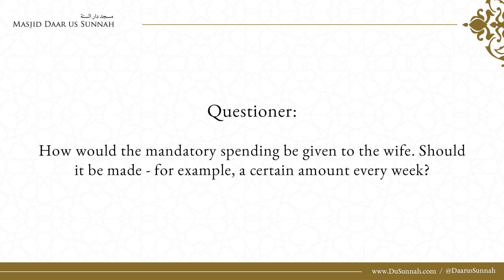How Should The Mandatory Spending Be Given To The Wife? | Shaykh Salih al-Fawzan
Questioner:
How would the mandatory spending be given to the wife. Should it be made - for example, a certain amount every week?

Shaykh Ṣāliḥ ibn Fawzān al-Fawzān:
This depends on what the husband and wife have agreed to. There is no problem if they agreed upon something and she is happy.